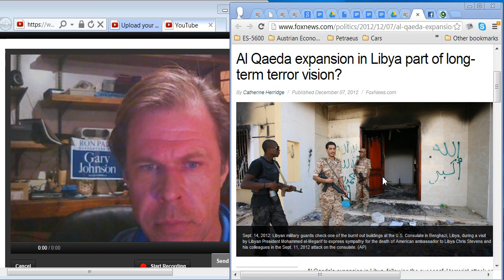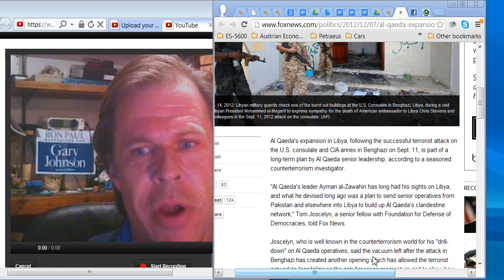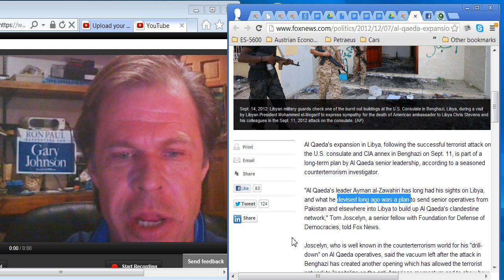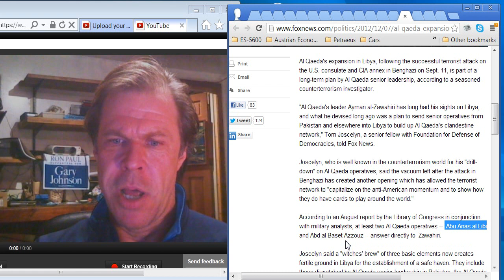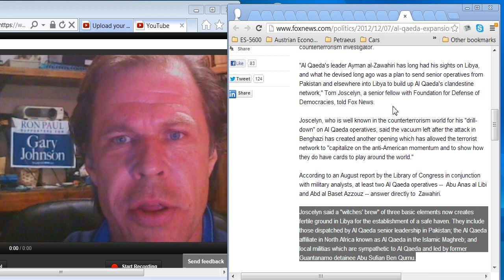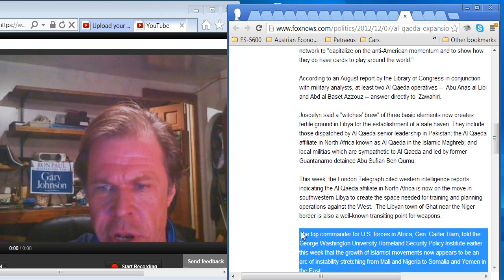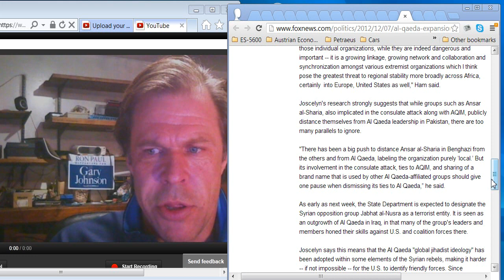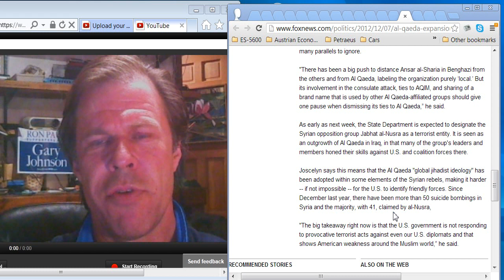Fox News DISINFORMATION: "Al Qaeda expansion in Libya part of long-term terror vision?"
This disinformation claims that Al Qaeda has "long held" plans to penetrate Libya. However this is patently false. Libya was an impossible place for Al Qaeda to take, Gadaffi did not permit Islamic Extremists to operate out of Libya. It was the US, NATO and its cheerleaders at FOX NEWS who destroyed Libya's defenses - who have truly created this "Witches Brew, the true Witches Brew is the military industrial complex, the warmongering media, and the cowardly Neo Con Obama and Bush administrations. The article Text: Al Qaeda's expansion in Libya, following the successful terrorist attack on the U.S. consulate and CIA annex in Benghazi on Sept. 11, is part of a long-term plan by Al Qaeda senior leadership, according to a seasoned counterterrorism investigator.

"Al Qaeda's leader Ayman al-Zawahiri has long had his sights on Libya, and what he devised long ago was a plan to send senior operatives from Pakistan and elsewhere into Libya to build up Al Qaeda's clandestine network," Tom Joscelyn, a senior fellow with Foundation for Defense of Democracies, told Fox News.

Joscelyn, who is well known in the counterterrorism world for his "drill-down" on Al Qaeda operatives, said the vacuum left after the attack in Benghazi has created another opening which has allowed the terrorist network to "capitalize on the anti-American momentum and to show how they do have cards to play around the world."

According to an August report by the Library of Congress in conjunction with military analysts, at least two Al Qaeda operatives --  Abu Anas al Libi and Abd al Baset Azzouz -- answer directly to  Zawahiri.

Joscelyn said a "witches' brew" of three basic elements now creates fertile ground in Libya for the establishment of a safe haven. They include those dispatched by Al Qaeda senior leadership in Pakistan; the Al Qaeda affiliate in North Africa known as Al Qaeda in the Islamic Maghreb; and local militias which are sympathetic to Al Qaeda and led by former Guantanamo detainee Abu Sufian Ben Qumu.

This week, the London Telegraph cited western intelligence reports indicating the Al Qaeda affiliate in North Africa is now on the move in southwestern Libya to create the space needed for training and planning operations against the West.  The Libyan town of Ghat near the Niger border is also a well-known transiting point for weapons.

The top commander for U.S. forces in Africa, Gen. Carter Ham, told the George Washington University Homeland Security Policy Institute earlier this week that the growth of Islamist movements now appears to be an arc of instability stretching from Mali and Nigeria to Somalia and Yemen in the East.

"What I worry about more than anything, though -- rather than each of those individual organizations, while they are indeed dangerous and important -- it is a growing linkage, growing network and collaboration and synchronization amongst various extremist organizations which I think pose the greatest threat to regional stability more broadly across Africa, certainly  into Europe, United States as well," Ham said.

Joscelyn's research strongly suggests that while groups such as Ansar al-Sharia, also implicated in the consulate attack along with AQIM, publicly distance themselves from Al Qaeda leadership in Pakistan, there are too many parallels to ignore.

"There has been a big push to distance Ansar al-Sharia in Benghazi from the others and from Al Qaeda, labeling the organization purely 'local.' But its involvement in the consulate attack, ties to AQIM, and sharing of a brand name that is used by other Al Qaeda-affiliated groups should give one pause when dismissing its ties to Al Qaeda," he said.

As early as next week, the State Department is expected to designate the Syrian opposition group Jabhat al-Nusra as a terrorist entity. It is seen as an outgrowth of Al Qaeda in Iraq, in that many of the group's leaders and members honed their skills against U.S. and coalition forces there.

Joscelyn says this means that the Al Qaeda "global jihadist ideology" has been adopted within some elements of the Syrian rebels, making it harder -- if not impossible -- for the U.S. to identify friendly forces. Since December last year, there have been more than 50 suicide bombings in Syria and the majority, with 41, claimed by al-Nusra,

"The big takeaway right now is that the U.S. government is not responding to provocative terrorist acts against even our U.S. diplomats and that shows American weakness around the Muslim world," he said.